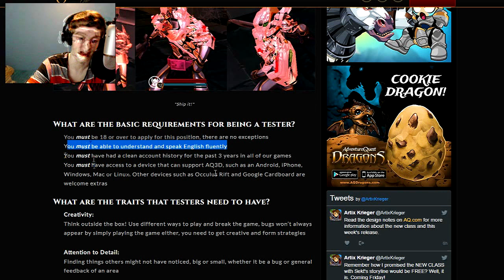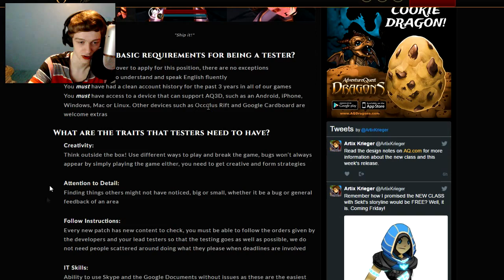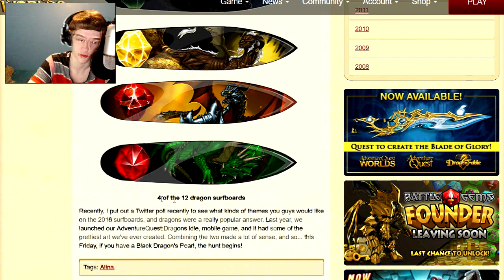NEW FREE CLASS AQW 2016 - Eternal Inversionist Class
Talking about the NEW FREE CLASS AQW 2016 - Eternal Inversionist Class